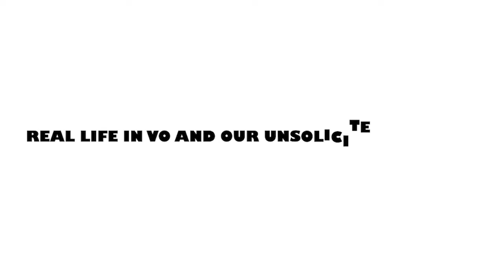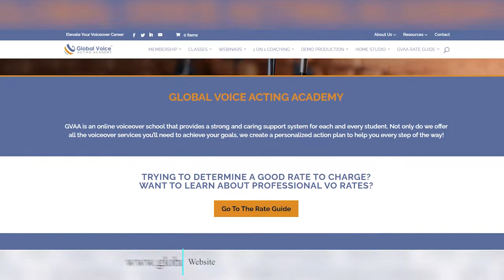Global Voice Acting Academy Owner, Coach, Talent AND Casting Director, David Rosenthal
Global Voice Acting Academy Owner, Coach, Talent AND Casting Director,David Rosenthal A man of MANY hats and a great heart!

David is the owner of GVAA (Global Voice Acting Academy) A VO resource and school. He is located in Santa Monica. Has been a VO for 35 years. And an on-camera actor. For 25!

Editing: Hamza Latif
Graphic Design: Arooj
Animation: Wendy300
Written and Produced by Kim Wilson and Natasha Marchewka

Kim Wilson has a lifelong love for the Arts. She enjoys entertaining others, and in 2011 her love for storytelling thrust her into voice over.  Her voice is handpicked by major brands all over the globe. Kim studied in a conservatory-style acting school to complement her VO career.  She’s starred in indie films including a top 10 in HBO’s Project Greenlight and others that have traveled the world in festivals. She’s also appeared in an Emmy award-winning series, The Folklorist. Kim is passionate about helping other talent find success in the ever-changing voiceover industry.

Natasha Marchewka has performance in her blood. Daughter of an Opera Singer, veteran jazz vocalist of the NYC “restaurant scene”, voiceover was a natural field to “fall into”. A B.A.A. in Radio and TV Arts helped support her VO career. Since 2006, Natasha has grown her business exponentially, moving from Canada to California (with a four-year stint in the Cayman Islands). Co-Creator of V123Pros.com, Natasha strives to help talent with their at-home voiceover business, understanding the pitfalls and successes one faces growing a freelance business to fruition.

Natasha and Kim met in a weekly, online voiceover workout group and have mad chemistry!

They help talent navigate their businesses with competence, focus, and finesse.